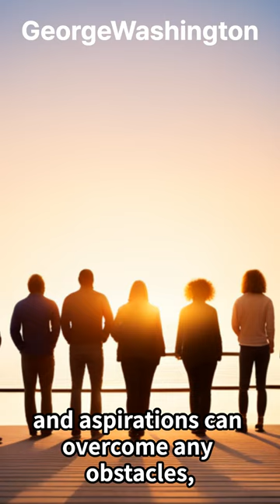"George Washington's Historic Inauguration Speech: Uniting a Nation for a Bright Future"